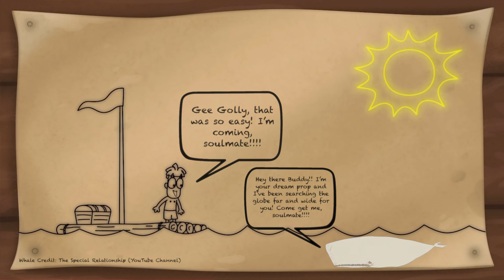COLLECTING: Movie Prop Collecting, Upgrading Grails, and Finding Your White Whales!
Your dream prop probably won't just come and find you, but instead it will elude you and you will have to hunt it down! So what do you do in the meantime while hunting down your “White whale” prop? You upgrade! You go after other props in the same franchise and buy those! You can always sell them later when you do eventually find your “White Whale” prop!

Video Credits

We would love to hear from you with any suggestions, improvements and of course any ideas you may have! We hope you enjoy and look forward to seeing you all in the next one!